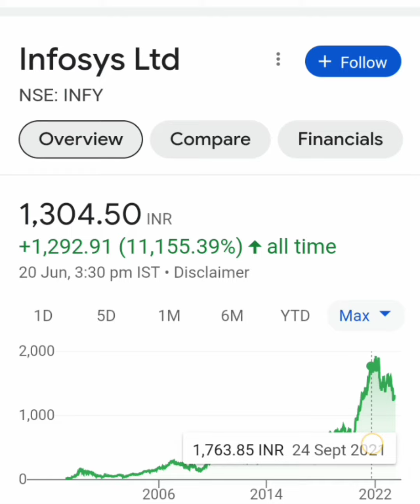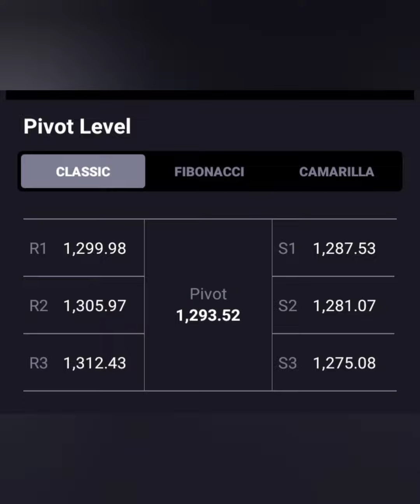Infosys Share💥क्या जा सकता है 1310+ पार💥क्या है Long term Target📑BUY HOLD SELL📉